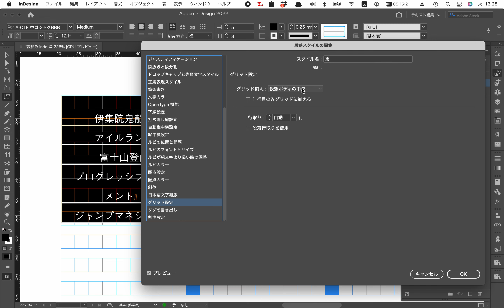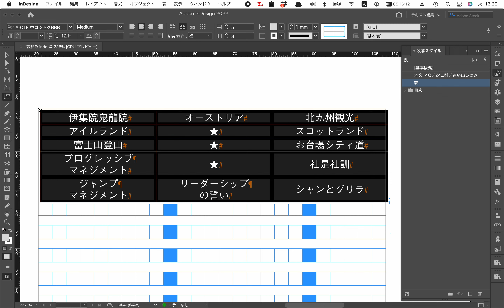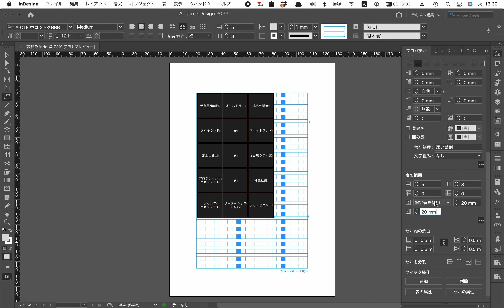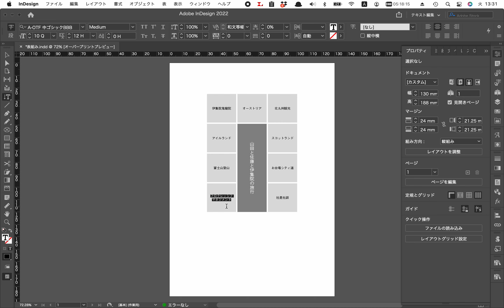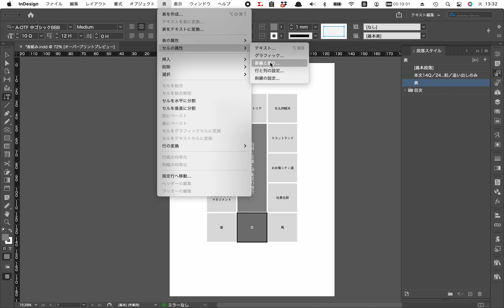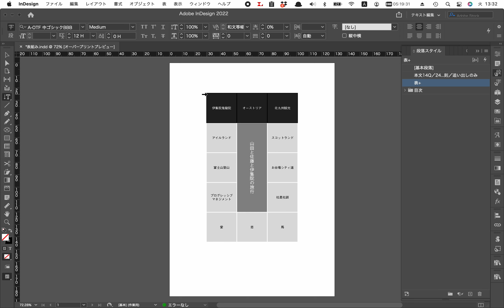〈InDesign〉セルが正方形の表を作る